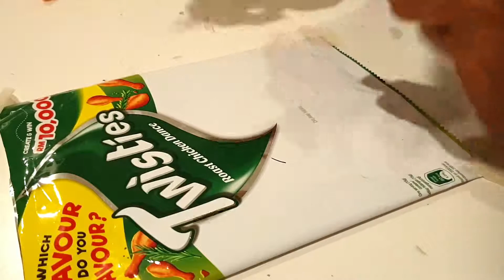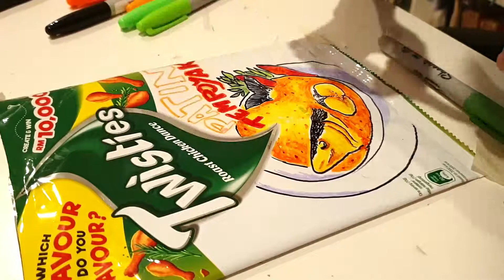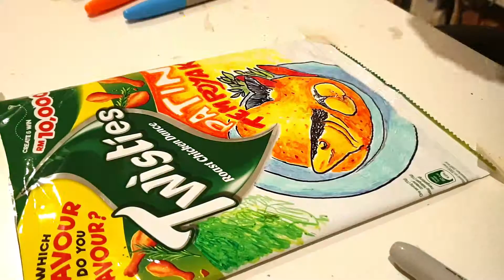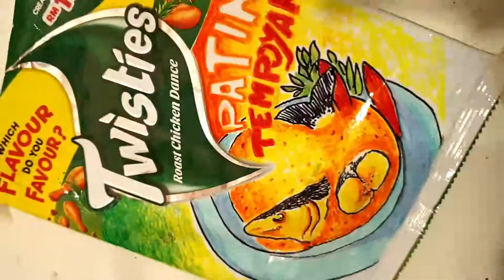Drawing Patin Tempoyak on Twisties packet using markers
Twisties Your Malaysian Twist contest.

Mengandungi keenakan rasa patin tempoyak. Kini boleh dimakan di mana sahaja. Pasti menghilangkan stress di tempat kerja atau kesesakan jalanraya.